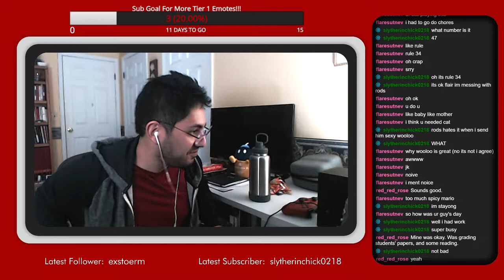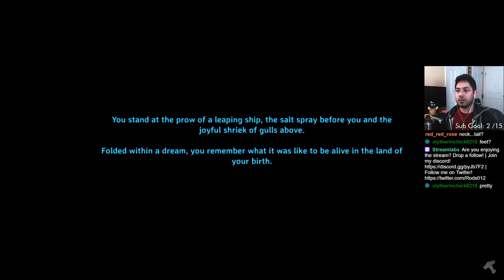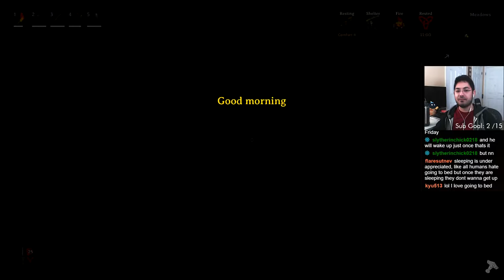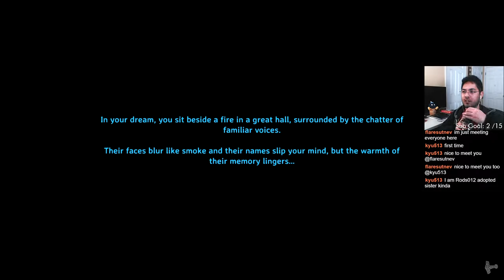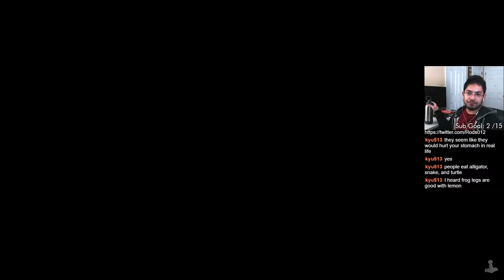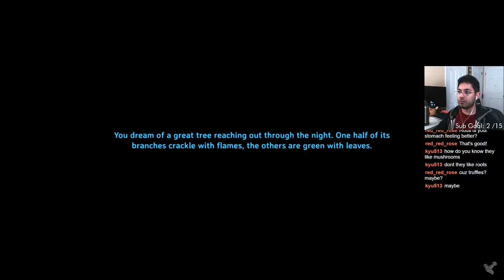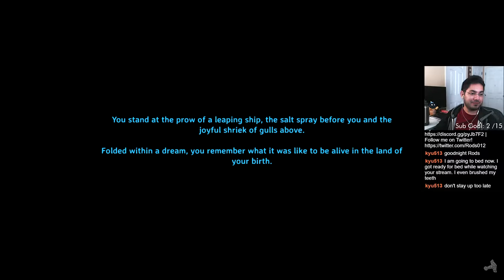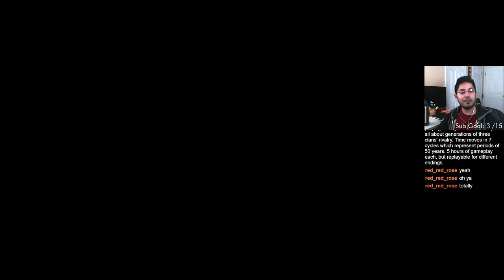Valheim | DAY 2 | Full Stream